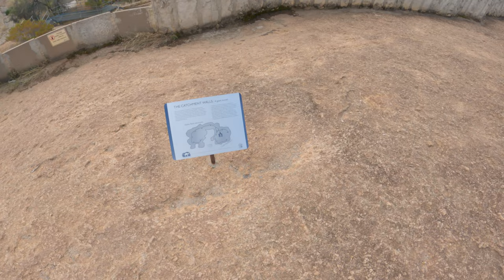Road Trip to Wave Rock | Hippo Yawn | Western Australia | 2022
Wave Rock is a natural rock formation shaped like a tall breaking ocean wave. It is about 15m high and 110m long. The formation occurred around 26.3 billion years ago with by wind and water erosion by dissolving and re-depositing chemicals.

** Sorry I didn't get the chance to explore lake magic.

Thanks